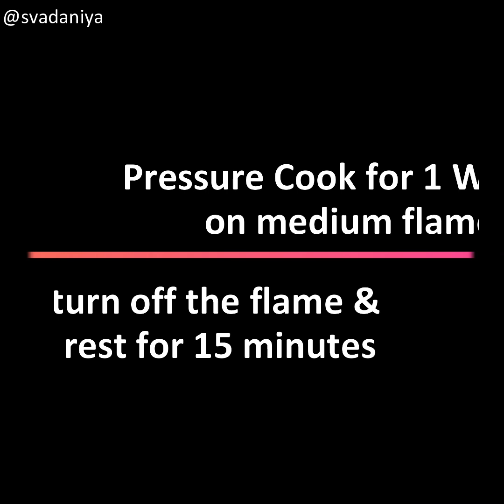Paneer Pulao in Cooker | How to make Paneer Pulao in Pressure Cooker | Paneer Pulav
Pulao are often made at home be it Vegetable pulao or Peas pulao. They are easy to make and have to be served with a raita, veggie salad or gravy.
Paneer Pulao is a quick and easy recipe yet it is a delicious meal. This is a satisfying meal and it serves as a great lunch box recipe. If you don't have the vegetables at hand you can skip it, it will not alter the taste of the pulao. Serve paneer pulao hot garnished with some mint or coriander leaves and a few pan fried paneer cubes. You can also serve cucumber raita or onion tomato raita. This paneer rice dish would also go equally well with dal fry or dal tadka.

Number of Servings: 4-5 persons

Note -
* Use basmati rice for more flavour. However, paneer pulao can also be prepared with leftover rice.
*Add 1 tsp lemon juice at the end to enhance its flavour.

Ingredients
Basmati rice -2 cup (rinsed and soaked in water for 15 minutes)
Onions - 2 nos ( thinly sliced )
Cumin seeds - 1 tsp
Carrots - 1/2 cup (2 nos)
Green chilli - 2 nos (slit)
Garlic - 1 tsp (4-5 cloves)
Mint leaves
Coriander leaves
Bay leaf - 1
Cardamom - 4
Cloves - 5
Water
Salt

Method

1.Fry the paneer pieces till they are lovely golden color
2.Rinse & Soak the basmati rice for about 15 minutes
3.Heat a pressure cooker with some ghee, roast the whole spices
4.Add onions, ginger, garlic and green chilies and fry them
5.Add the vegetables and saute them
6.Add mint leaves and coriander leaves and saute them
7.Add salt & garam masala and the fried paneer pieces  and  mix well
8.Add the soaked basmati rice and add enough water and pressure cook it for one whistle
9.Serve hot with onion raita.